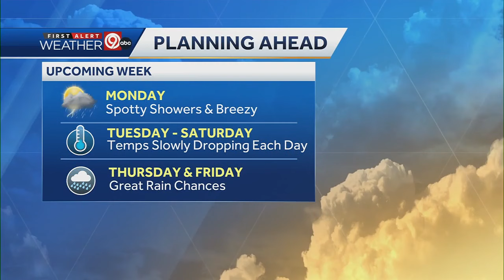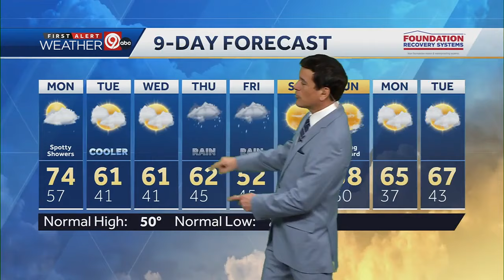Spotty showers possible starting Monday afternoon